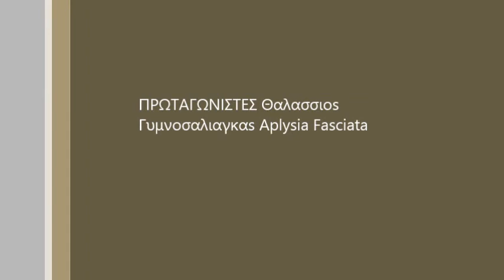θαλάσσιος γυμνοσάλιαγκας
΄΄ Φωτιάδης Νίκος ΄΄ Λαγός η σαλιγκάρι γυμνοσάλιαγκας της θάλασσας ΄΄ Tα τελευταία χρόνια η εμφανίσεις του είναι συχνές στις θάλασσες της βόρειας Ελλάδας , με κίνηση που θυμίζει πεταλούδα η χορεύτρια αυτό το υπέροχα περίεργο οπισθοβραγχιο μαλάκιο  γαστερόποδο βρίσκετε συνήθως μέσα στην βλάστηση του ρηχού νερού και τρέφετε με φυτικές ουσίες το σώμα του είναι μαλακό σαν σαλιγκάρι μπορεί να φτάσει σε μήκος τα 70 με 75 εκ. και περίπου τα 2 κιλά βάρος , το χρώμα τους μπορεί να είναι σκούρο καφέ μαύρο πράσινο κόκκινο όταν απειλούνται κάποια είδη εκκρίνουν μελάνι η ονομασία τους λαγός οφείλεται στις σαρκώδεις προεξοχές του σώματος του  είναι ερμαφρόδιτα ζώα και γεννούν αβγά . Φυσικά μετά αφέθηκε ελεύθερο .